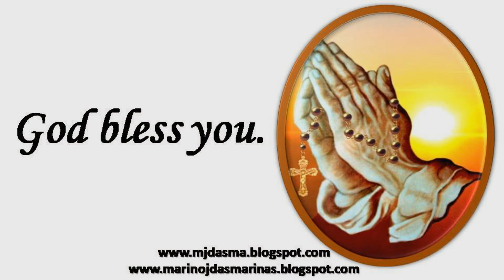The Gospel for Tuesday August 27 Memorial of Saint Monica: Matthew 23:23-26